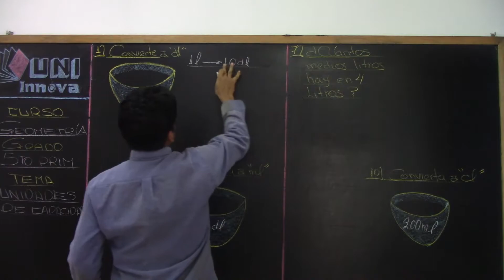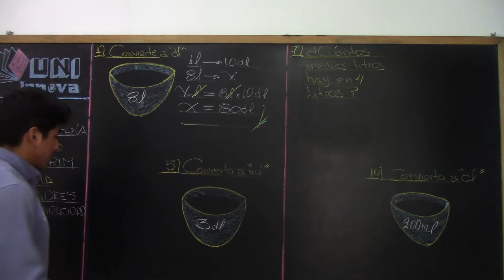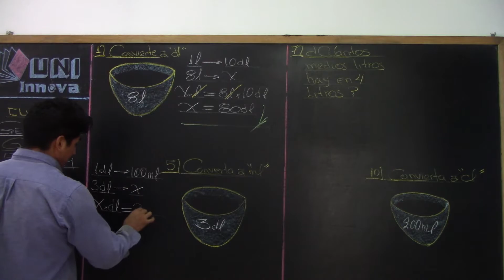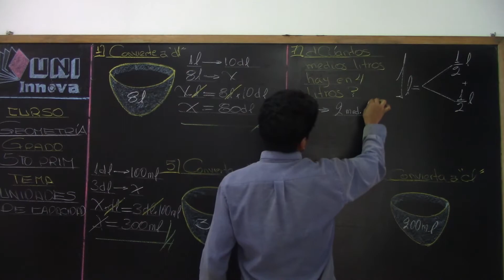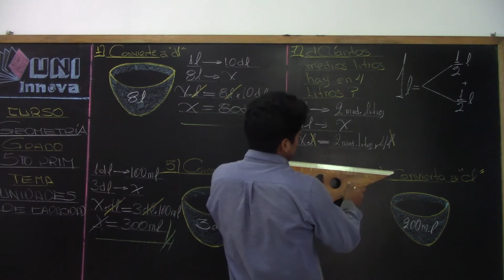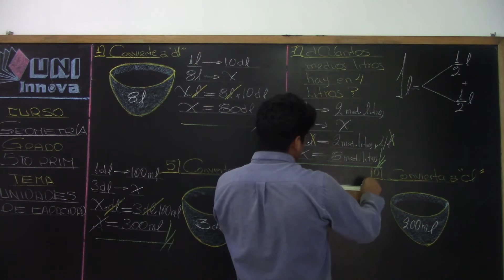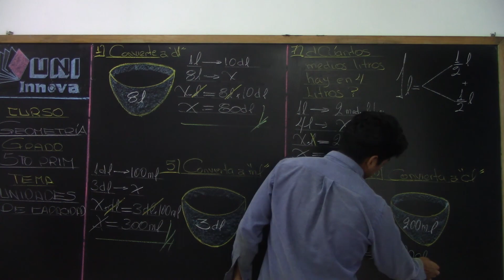Unidades de capacidad 06 G 5to prim